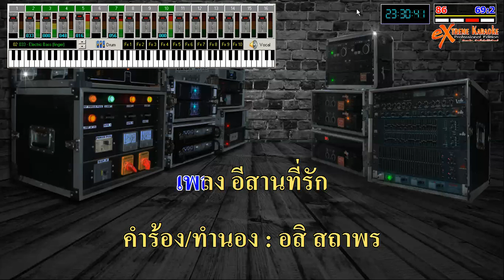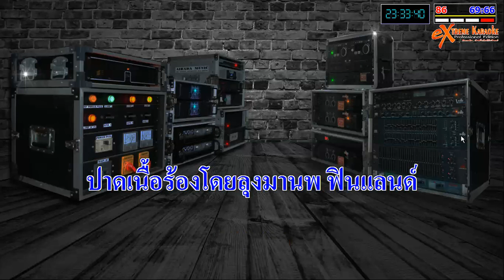เพลงอีสานที่รัก คาราโอเกะ เวอร์ชั่นผู้หญิง น้ำอ้อย พุ่มสุข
เนื่องจากชอบเพลงนี้แต่เป็นเวอร์ชั่นผู้หญิง หาคาราโอเกะร้องไม่ได้เลย จึงได้ทำขึ้นมาเพื่อเพิ่มความบันเทิงเท่านั้น